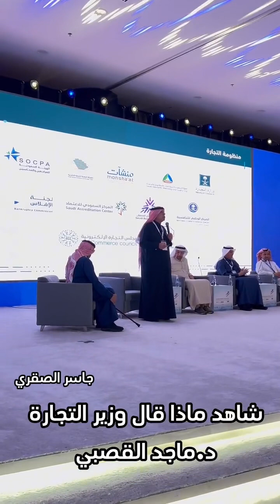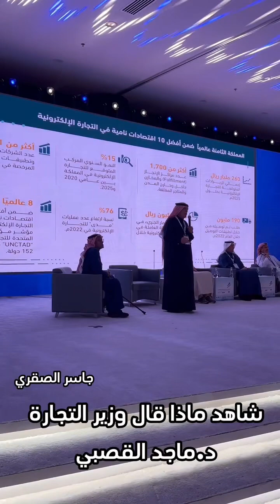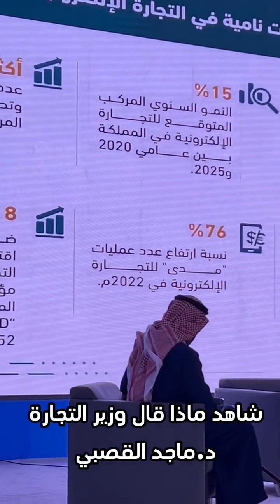قناة_مرساي منتدى الحدود الشمالية للاستثمار 2023 عرعر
- سناب شات | marsai911
- تيك توك | مرساي الإعلامية
- ناصر آل فرحان.
1- تصوير وانتاج افلام وثائقية وإعلانية.
٢- تصوير وتغطية مناسبات ومعارض ومؤتمرات.
٣- تصوير وانتاج افلام عن مصانع وشركات ومنتجات ومنشآت.
٤- تصوير وانتاج برامج على اليوتيوب.
٥- تصميم وتنفيذ حملات دعائية وإعلانية.
٦- تسويق وجلب رعايات للمعارض والمهرجانات والمناسبات.
٧- إدارة العلاقات العامة للمنشآت والافراد.
٨- إعداد وتنسيق وتنفيذ الملفات الصحفية.
٩- إدارة أعمال مشاهير مواقع التواصل الاجتماعي والإعلام الجديد.
١٠- تسويق وتنفيذ الدورات التدريبية الإعلامية المختلفة مع المعاهد والشركات المعتمدة.
١١- تنظيم وتنفيذ وتسويق المعارض المحلية والدولية.
١٢- تنظيم وتنفيذ المهرجانات والمناسبات المختلفة.
١٣- تنظيم وتنفيذ المؤتمرات المحلية والدولية والندوات وورش العمل والمنتديات والملتقيات.
١٤- تصميم مواقع انترنت واستضافة.
١٥- ادارة محتوى مواقع وتسويق الكتروني.
١٦- تصميم وتنفيذ برامج حاسب آلي.
١٧- تصميم وتنفيذ تطبيقات ذكية.
١٨- حلول شبكات ونظم معلومات وارشفة الكترونية.
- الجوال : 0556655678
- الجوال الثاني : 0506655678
- يوتيوب: قناة مرساي.
- تويتر : مرساي الاعلامية.
- فيسبوك : شبكة مرساي الاعلامية.
- فيسبوك: مجلس الاعمال والتنمية مجتمع الديوانيات.